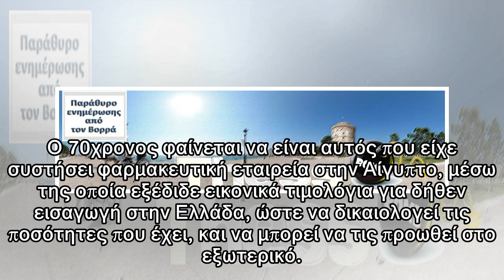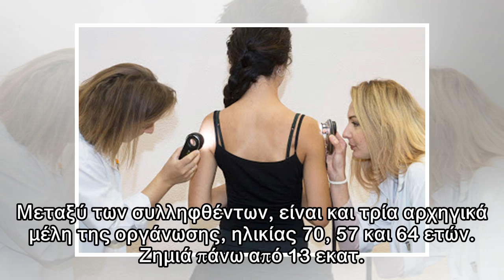Ο «Έλληνας», ο «μηχανόβιος» και το… ιχθυοπωλείο – Πως «θησαύριζε» το κύκλωμα με τα αντικαρκινικά φά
Ο «Έλληνας», ο «μηχανόβιος» και το… ιχθυοπωλείο – Πως «θησαύριζε» το κύκλωμα με τα αντικαρκινικά φάρμακα
 Ολοένα και περισσότερες αποκαλύψεις βλέπουν το «φως» της δημοσιότητας σχετικά με την σπείρα που «εξαφάνιζε» αντικαρκινικά φάρμακα από τα νοσοκομεία και τα διακινούσε παράνομα. Αρχηγός της φαίνεται να ...